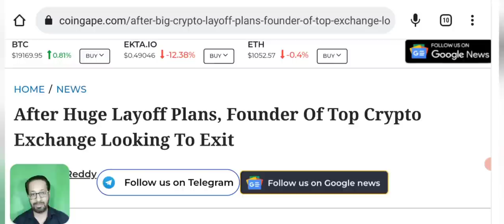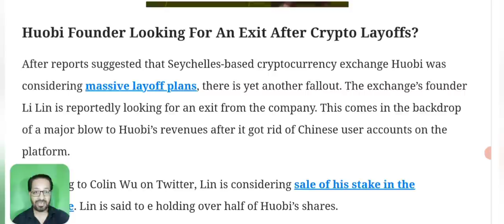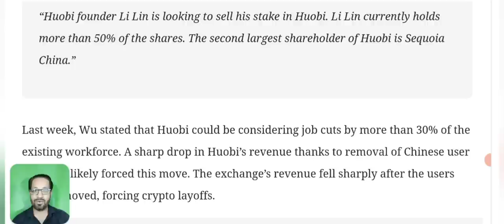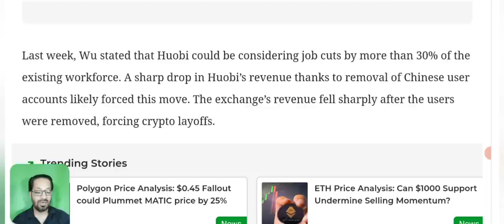Binance is going to shut down ? Or it's some other exchange ?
Is that BINANCE ?
 Asalam o alikum dear YouTube family, i will share with you the details of the crypto exchange that is going to be shut down soon. As many of you were asking for the name so here i am to tell you that which cryptocurrency Exchange is going to be bankrupt or run away now . Pakistan users of binance and other exchanges were worried so i m here for the answer.

_____________________________/SOCIAL LINKS\___________________________________